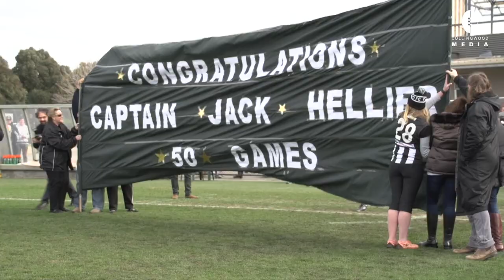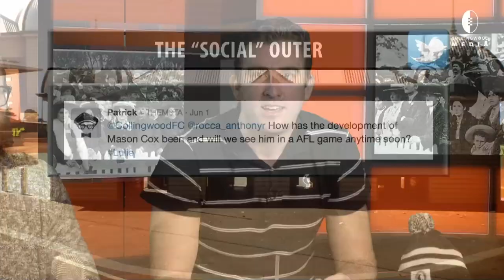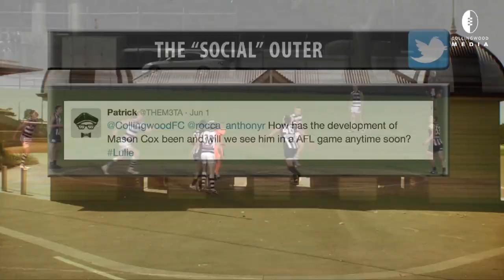From Lulie Street: Young gun shines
Join Collingwood VFL President Marcus Wagner, Development Coach Anthony Rocca and premiership Magpie Brent Macaffer for the seventh episode of From Lulie Street, as they recap Saturday's VFL clash with the Casey Scorpions.